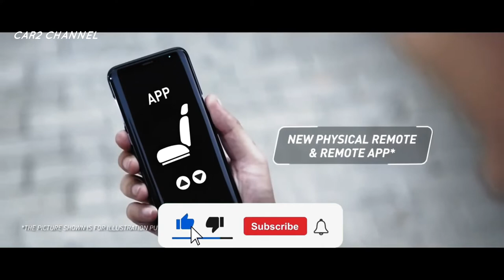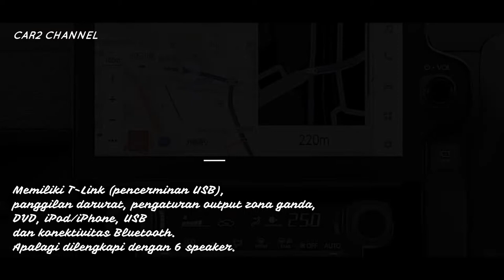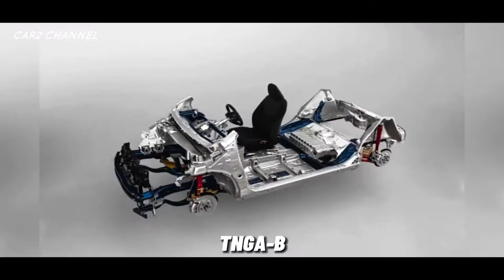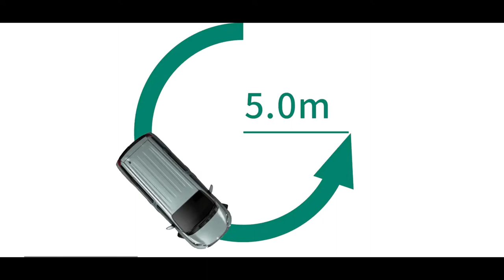Toyota Sienta 2023, Minivan Istimewa Pabrikan Toyota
Di luar, penampilan Toyota Sienta 2023 terbaru mempertahankan jendela besar untuk visibilitas maksimum ke pengemudi.

 Tampilan depan Toyota Sienta 2023 juga diubah agar model baru lebih membulat dengan lampu depan LED dan lainnya. Desain gril berubah saat mulut mobil dipanjangkan seperti hatchback.

Dari tampak Bagian samping Toyota Sienta 2023 garis yang bersih, jendela besar dan pintu geser yang dibungkus dengan velg 15 inci.